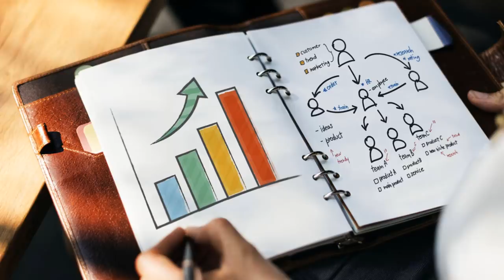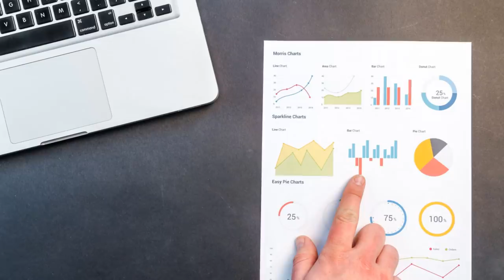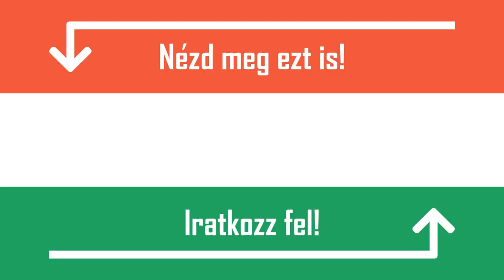HIPNÓZIS TESZT - KÉPES VAGY A HIPNÓZISRA? [ISMERD MEG ÖNMAGAD]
1. Volt már rá példa, hogy azon gondolkodtál milyen lehet egy másik személy bőrébenlenni, milyen lenne ha te lennél ő?
2. Ha visszamehetnél a múltba, megtennéd?
3. Szigorú diétán vagy és nagyon unatkozol. Tudod, hogy a hűtőben van egy finomszelet torta. Engedsz a kísértésnek?
4. Gyakran előfordul veled, hogy már azelőtt tudod mit fog mondani egy másik személy,mielőtt még belekezdene a mondandójába?
5. Vészhelyzetben könnyen bepánikolsz?
6. Erős érzelmeket váltanak ki belőled a könyvek és a filmek?
7. Szoktál magadban beszélni?
8. Ha egy számodra közeli személy sírni kezd, az téged is érzékenyen érint?
9. Volt már rá példa, hogy vezetés, vagy gyaloglás közben elhagytad az úti célodat,mert elkalandoztál, mélyen a gondolataidba merültél?
10. Ha valaki ásít a szobában, akkor te is ásítozni kezdesz?
11. Gyakran álmodozol?
12. Gondolj   életed   egy   emlékezetes   pillanatára.   Képes   vagy   tisztán   és   élénkenfeleleveníteni a képsorokat a fejedben?
13. Előfordult már veled, hogy alvajártál?
14. Jó vagy a computer- és kártyajátékokban?
15. Ha   valami   szépet   látsz   vagy   hallasz,   gyakran   tölt   el   melegség,   egyfajta   belsőbizsergés?